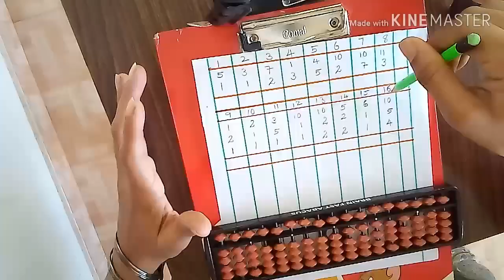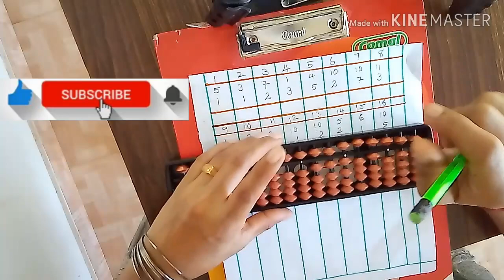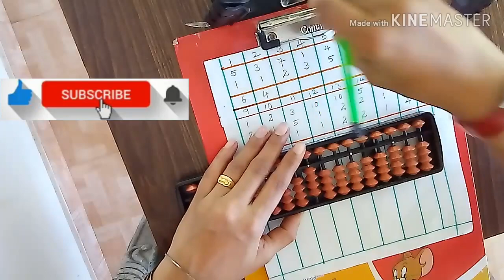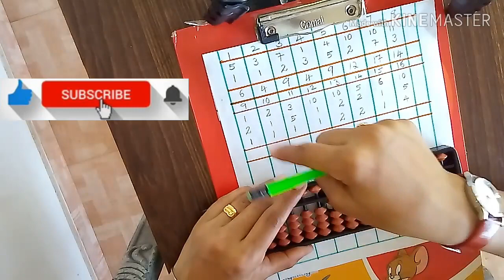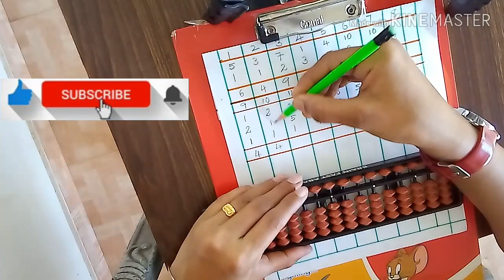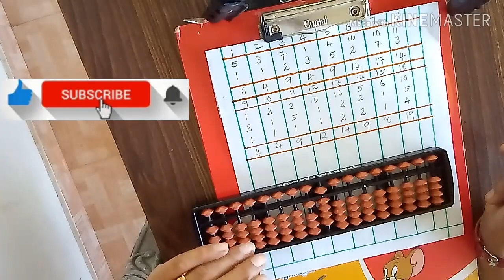Abacus pArt 10,/ അബാക്കസ് മലയാളം ഭാഗം 10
Abacus tutorial classes. numbers addition with  Abacus tool. improve our speed and  memory  using abacus